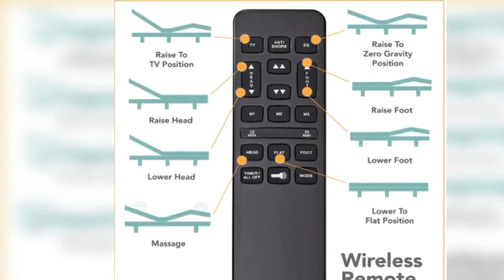Best Adjustable Comfort Posture Bed Base with Massage, Wireless Remote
Product description
Size:Twin XL  |  Style:Adjustable Bed Base Only
Transform your bedroom into the most used room in the house. The Classic Brands Adjustable Comfort Posture+ Adjustable Base is made with quality fabric, foam, and a black matte powder-coated steel frame. Enjoy lifestyle benefits including watching TV, reading, working on a laptop and more. Plus, get the added benefit of taking pressure off your back when sleeping elevated and not completely flat. Whisper quiet base can be used in flat, lounge, TV/PC position, zero-gravity, and can be programmed to memorize your favorite position, the possibilities are endless. Also includes 3-speed dual head and foot massagers. Works great with memory foam and latex mattresses as well as adjustable bed friendly innerspring or hybrid mattresses.

Zero Gravity Position
The Zero Gravity Position simulates weightlessness and is similar to sleeping in a recliner. In this position, most of the stress in your lower back is eliminated, while increasing blood circulation, which reduces pressure points. Zero Gravity also takes pressure off the heart and allows for easier breathing.
Ergonomic Features
Our Adjustable Comfort Posture+ Bed Base has many lifestyle benefits. With a touch of a button, you can position yourself for ultimate comfort as you read, watch tv, talk on the phone, or use your computer.
Mattress Retention Rail and Wall Hugging Feature
With the mattress retention rail, the mattress is prevented from sliding when the bed is raised and lowered, allowing you to relax and save space at the same time.
With a touch of a button, raise your head and feet, activate the massage unit or simply move to a preset position.
USB Ports
With two USB ports built into the base, you can charge all of your devices while in the comfort of your bed.
Easy Assembly
Easy assembly, just unpack, assemble the frame and place your mattress on top, designed to be used with or without a standard bed frame; ships directly to your door.
Get it Right the First Time
It is also a good idea to check the size and the height of your mattress to make sure you are ordering the correct size. Keep in mind that you should combine the height of the adjustable bed base and the mattress to get a gauge of the how tall your bed will be.

Twin XL Size - 38" W x 80" L x 20" H
Full Size - 54" W x 75" L x 20" H
Queen Size – 60" W x 80" L x 20" H
Quality Assurance
Rest assured with a three-year worry-free warranty.
Look for more innovative specialty sleep products from Classic Brands.
Best Product link:
Best Adjustable Comfort Upholstered Bed Base with Massage, Wireless Remote and USB Ports-Ergonomic, Queen, Black/Grey.
Classic Brands Adjustable Comfort Upholstered Adjustable Bed Base with Massage, Wireless Remote, Three Leg Heights, and USB Ports-Ergonomic, Full.
Best Adjustable Comfort Upholstered Bed Base with Massage, Wireless Remote, Three Leg Heights, and USB Ports-Ergonomic, Twin XL
Classic Brands |Best Adjustable Bed Base with Massage, Wireless Remote.

of above mentioned stores and earns a commission on qualifying sales! If you are the creator of this video or the owner of the pictures and you don't want me to use them in my video, email me and I'll take it down.